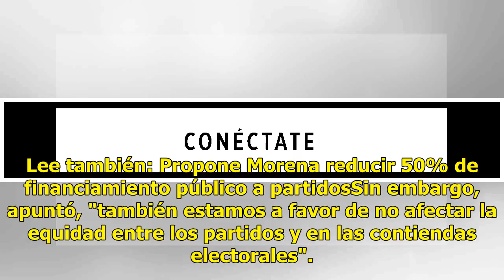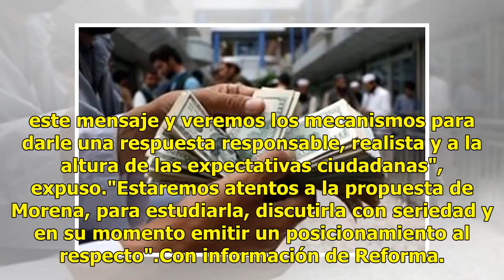Financiamiento a partidos "asegura piso parejo": PRI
Ciudad de México.- Luego de que Morena propusiera una iniciativa de reforma que busca reducir a la mitad el financiamiento público a los partidos políticos, el PRI indicó que analizará esta iniciativa. Reforma pidió un posicionamiento del PRI sobre este tema; al respecto, el secretario de Comunicaci...